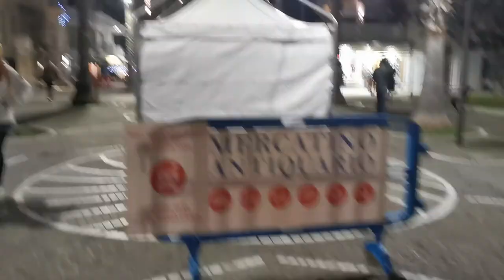san benedetto del tronto